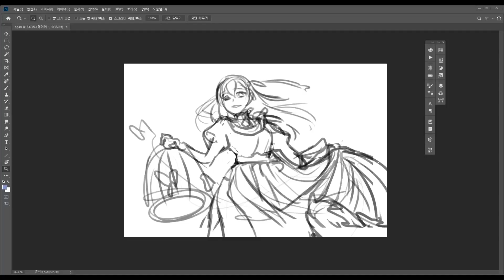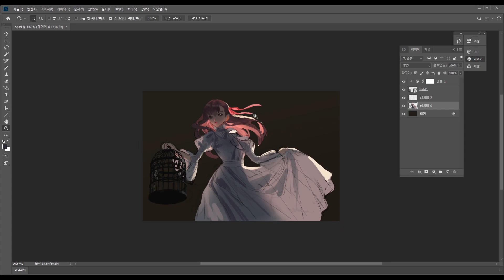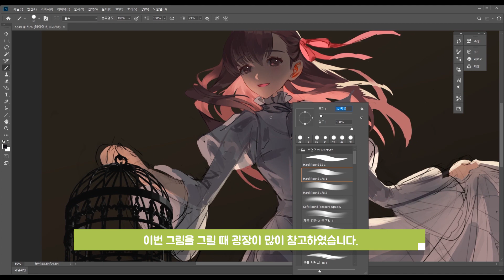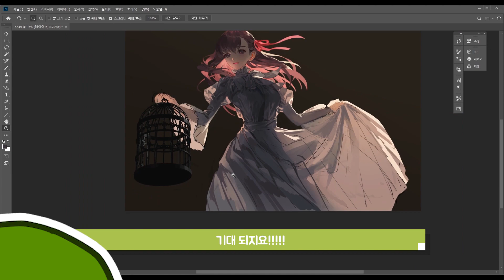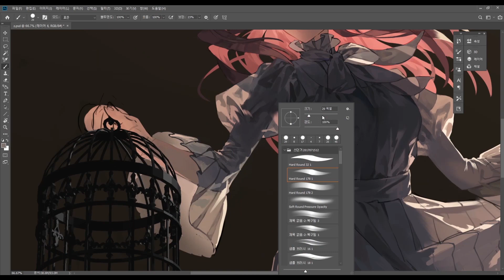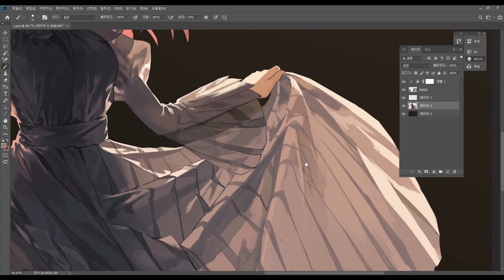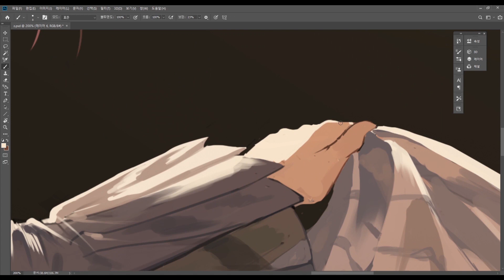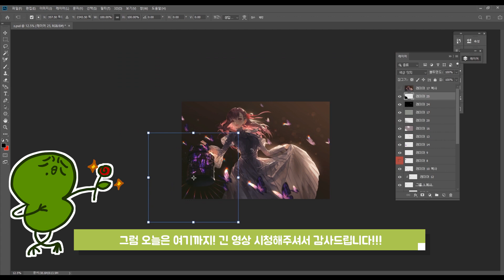[speed painting] Lost butterfly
자막을 먼저 다 쓴다음 배경음악을 넣는데,
배경음악이랑 자막 텐션이 너무 다르네요 머쓱타득.

PICTURE SIZE :  4500 x 3000

REAL TIME :   6h 40m

SPEED : X 32

MUSIC

1. Aurora Currents -youtube library
2. Fortress Europe -youtube library
3. If You Close Your Eyes I m Still With You -youtube library
4. Lost Love Song -youtube library